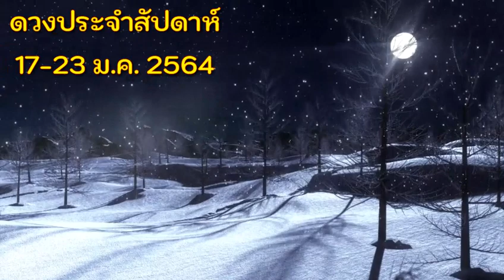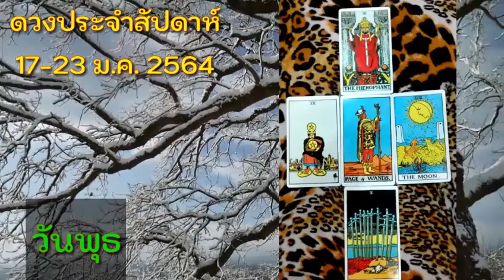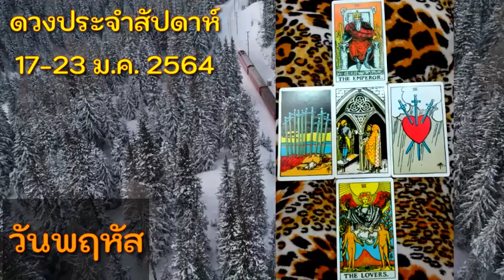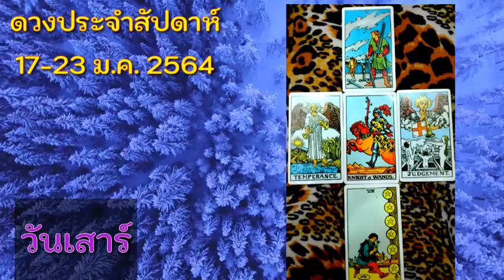ดวงประจำสัปดาห์ 17-23 ม.ค. 64 | ดวงวันเกิด